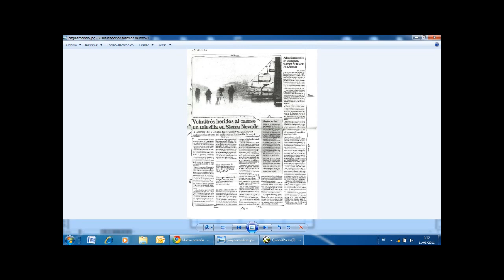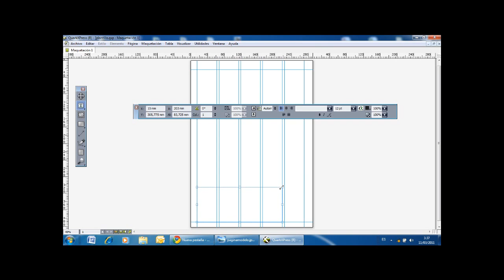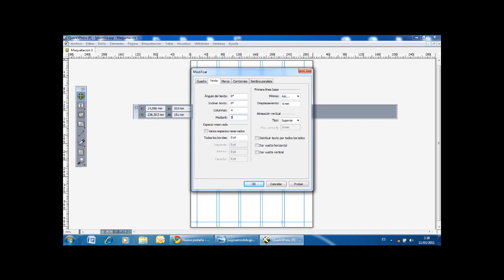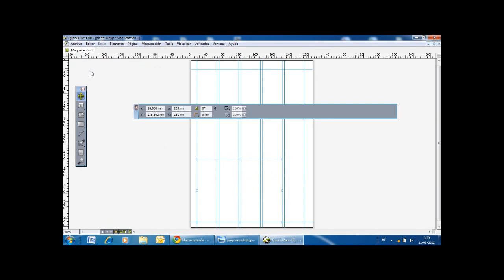tutorial quarkXpress 1/6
Una práctica para la asignatura "Tecnología de los medios escritos". Maquetación de una página con QuarkXPress.
Realizada por: Adolfina Rueda Sánchez y Miguel Olucha Quesada